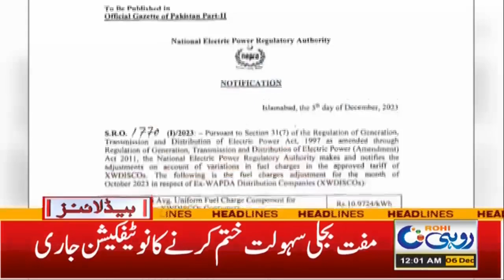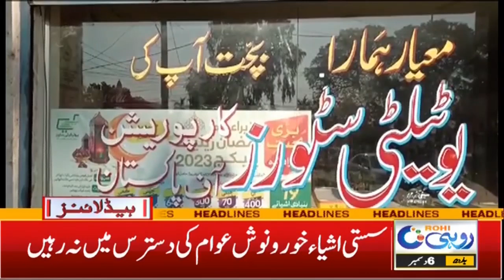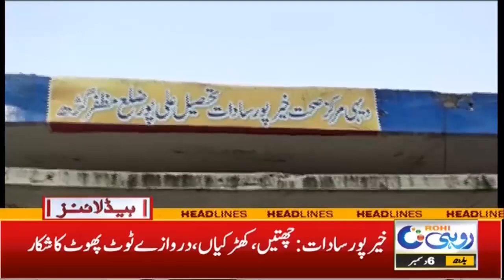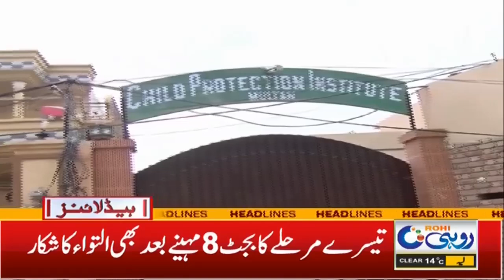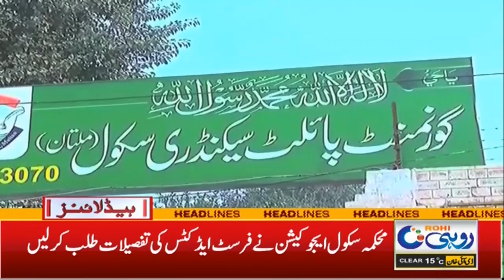Bad News For Students - 12am News Headlines | 06 Dec 2023 | Rohi